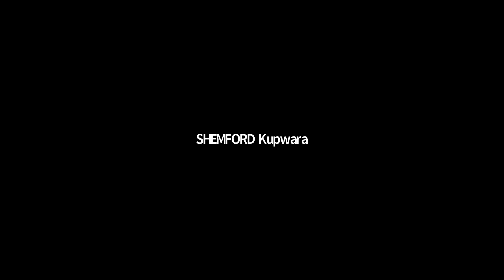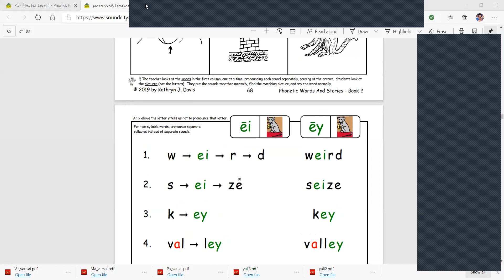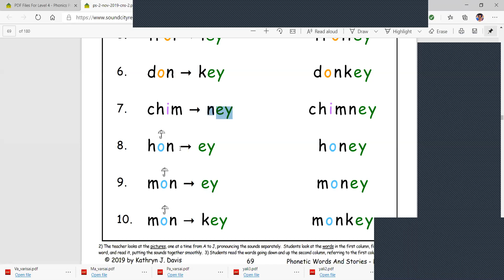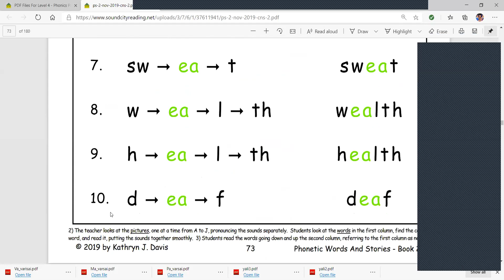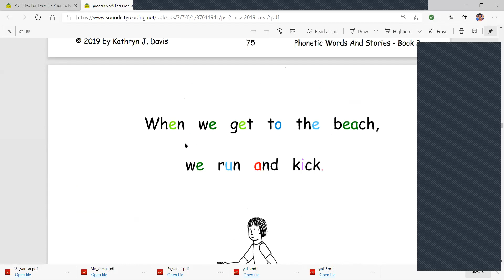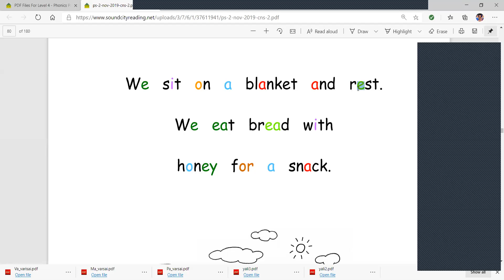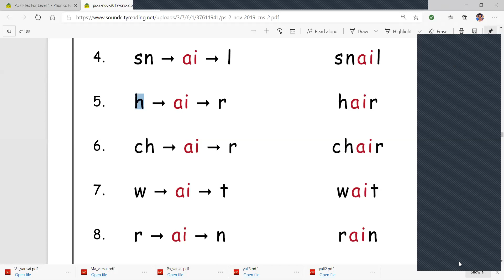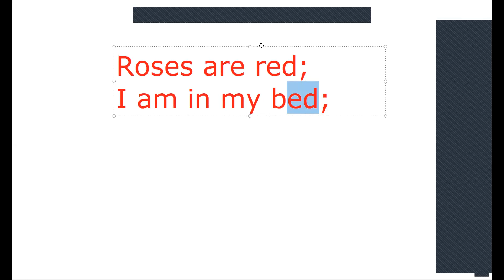shemford phonics course day 14